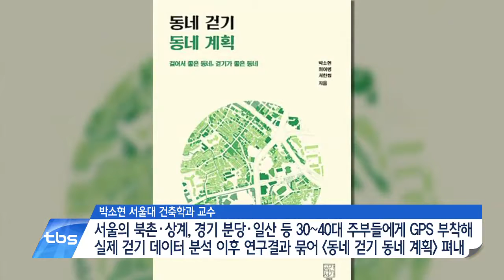[수도권 인물탐구] 박소현 '동네 걷기’ 프로젝트 실행'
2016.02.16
박소현 '동네 걷기’ 프로젝트 실행'